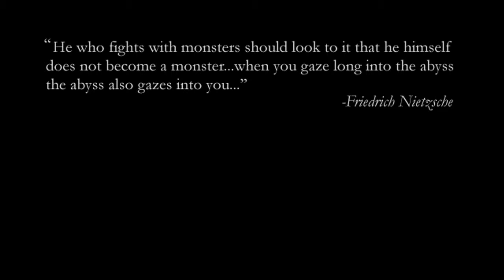Baldur's Gate Silent Gameplay No Commentary Part 1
Baldur's Gate Silent Gameplay, No Commentary.